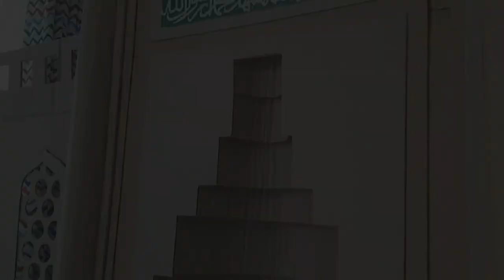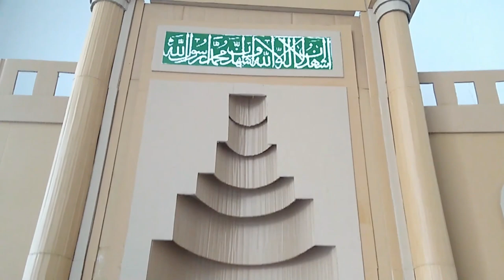Sultan Ahmed (Blue Mosque) cardboard art DIY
How to cut tidy curves: 7:48

This Blue Mosque miniature craft is made using recycled cardboard. Its height is around 2 meters. This is perfect for a photo booth background. I intentionally leave the natural color of cardboard because it looks more natural and the viewer can focus on its 3D looking.